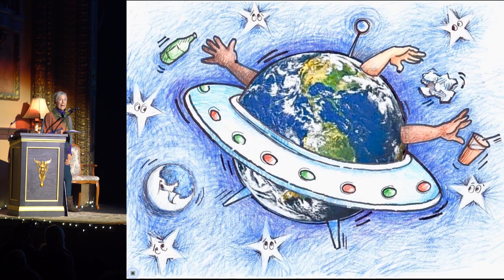Collette Brooks-Hops - A Mom For All Seasons